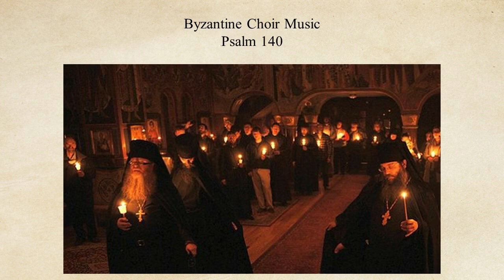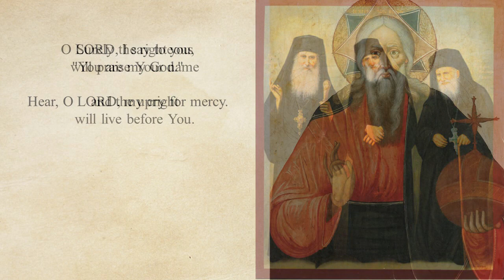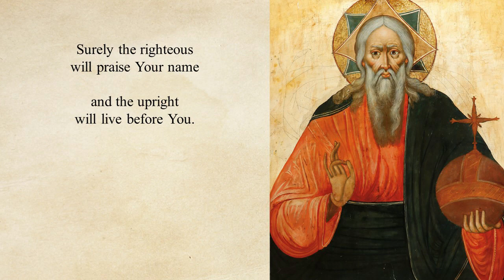Byzantine Choir Music, Psalm 140